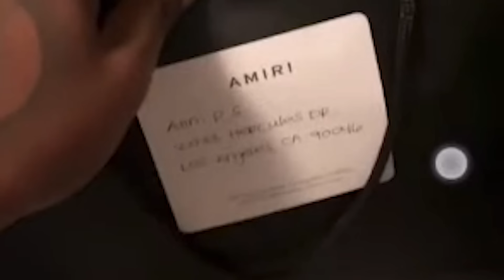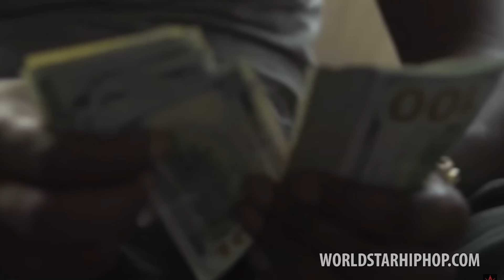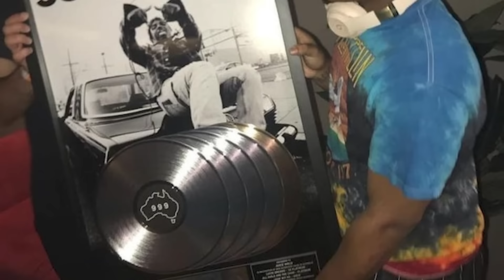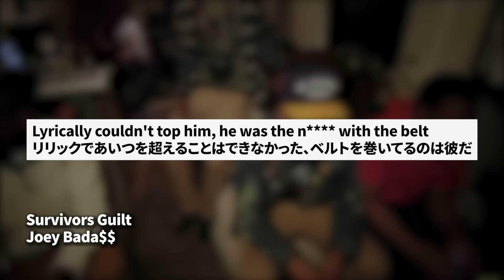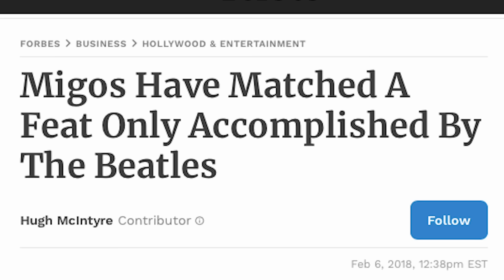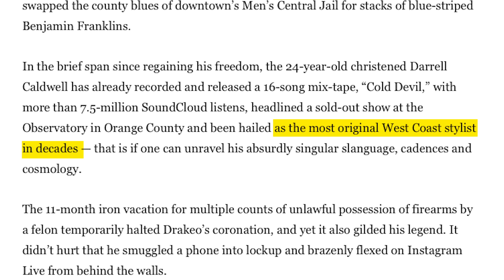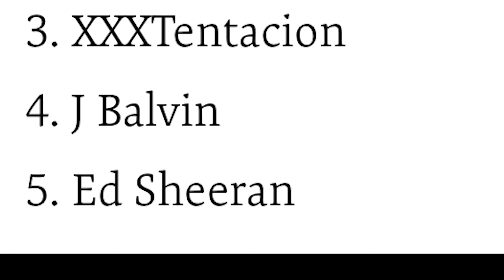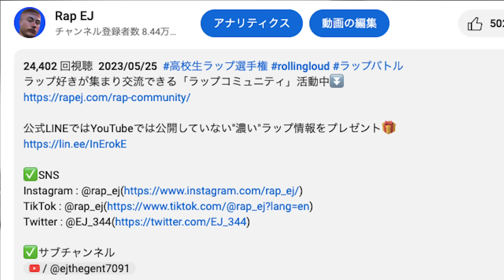若くして亡くなったラッパーたち